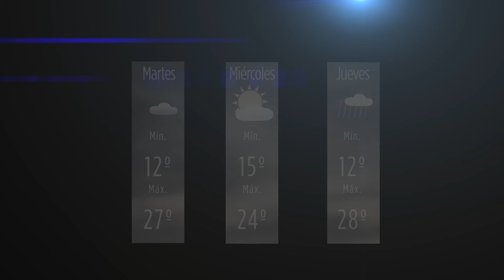Clima lunes 23 de agosto de 2021